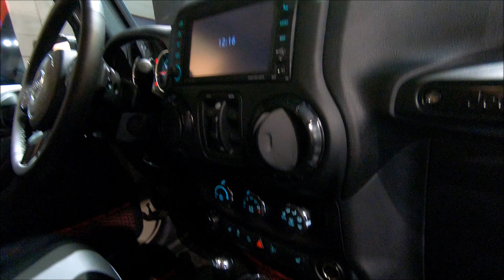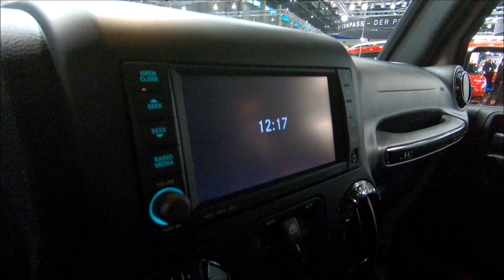JEEP WRANGLER UNLIMITED RUBICON RECON LIMITED EDITION NEW MODEL WALKAROUND + INTERIOR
jaro speed
Jeep Wrangler Unlimited Rubicon Recon
2,8L / CRD / 2776ccm / 147kw / 200hp / 460NM
limited edition